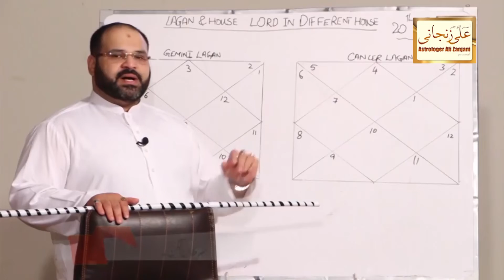Book Your Appointment for KARACHI December 2020 & Learn Astrology | Astrologer Ali Zanjani Personal